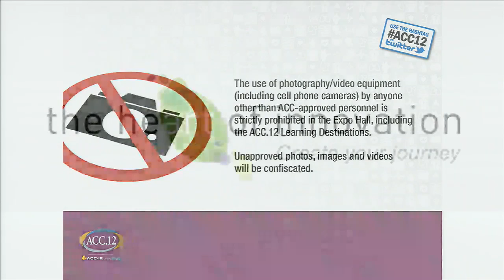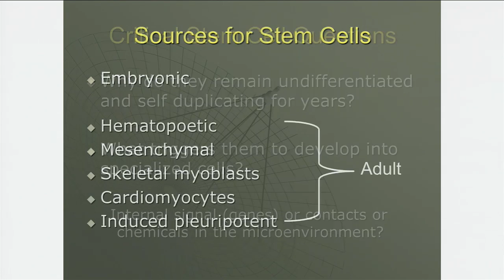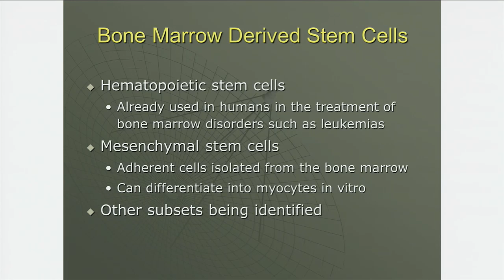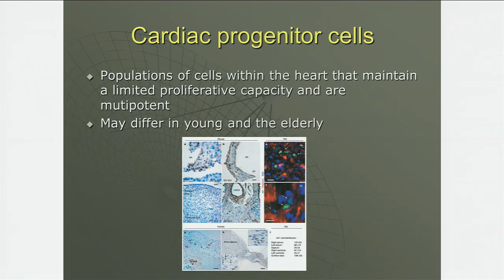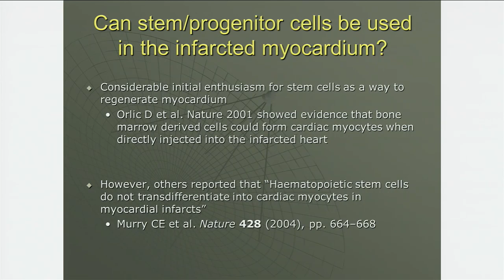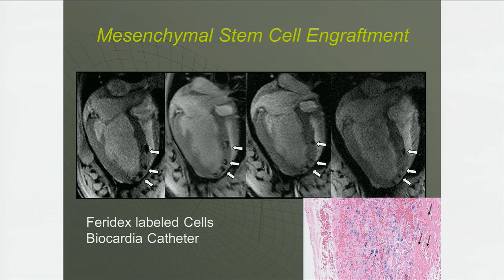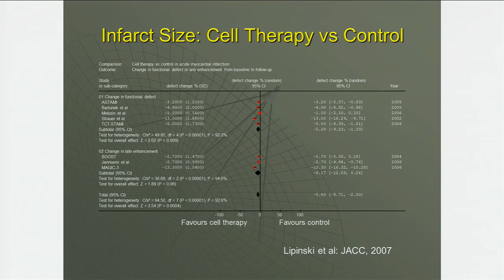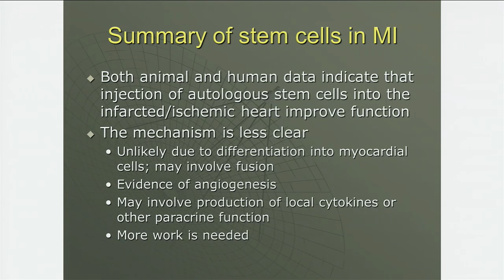ACC.12 | Stem Cells and Biomatrixes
Anthony N. DeMaria, MD, MACC--Sulpizio Cardiovascular Center, University of California, San Diego; San Diego, CA